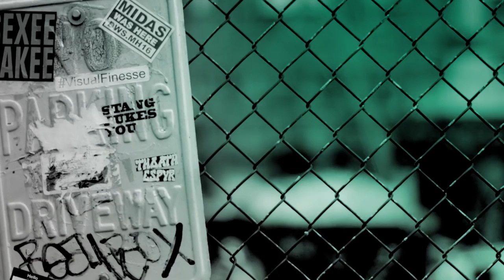Y’lan Noel & Lex Scott Davis Talk About Their New Movie, "The First Purge"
Behind every tradition lies a revolution. Welcome to the movement that began as a simple experiment: "The First Purge." To push the crime rate below one percent for the rest of the year, the New Founding Fathers of America (NFFA) test a sociological theory that vents aggression for one night in one isolated community. But when the violence of oppressors meets the rage of the marginalized, the contagion will explode from the trial-city borders and spread across the nation. Y’lan Noel & Lex Scott Davis visited BUILD to talk about the prequel.